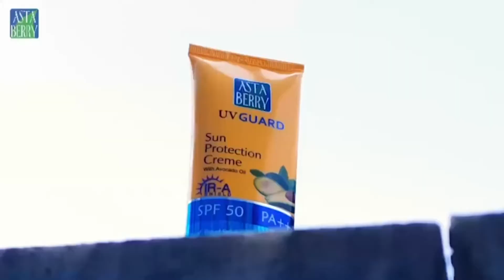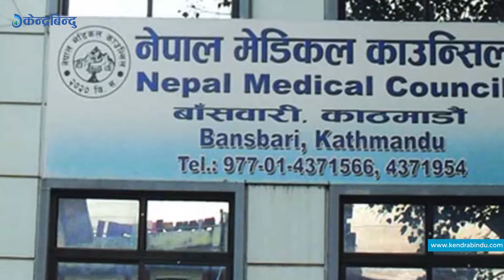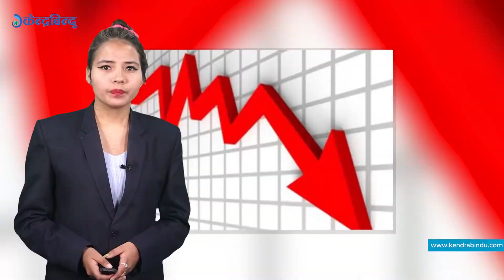मेलम्चीको भ्रष्टाचारमा मुछिए भीम उपाध्यायसहित तीन पूर्वसचिव, मन्त्री ज्वालाको विषयले तातियो संसद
मेलम्ची खानेपानीको भ्रष्टाचारमा मुछिए भीम उपाध्यायसहित तीन पूर्वसचिव, मन्त्री ज्वालाको विषयले तातियो संसद